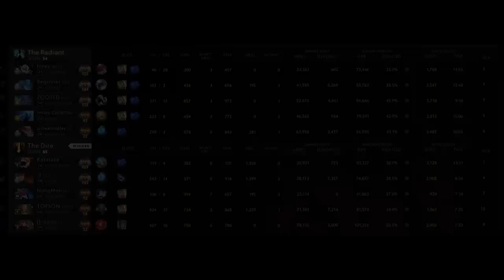ENCHANTRESS MID isnt broken... Topson is!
Topson recommends Allstar! to become an Allstar creator today!

Get NordVPN today, now including the latest Threat Protection for ultimate security. for an exclusive 2-year plan + 1 month free. It’s risk free with Nord’s 30-day money-back guarantee!